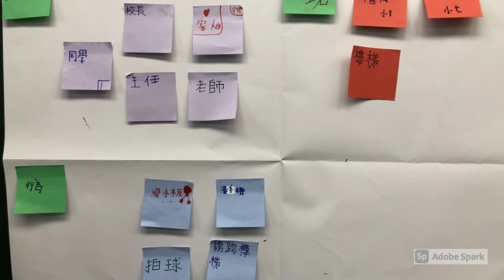CHI 20220088 樓梯拉警報